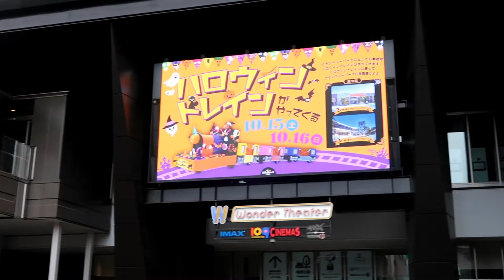Signing up for Puppy Training Classes in Japan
When I was living in the US, I took 2 of my dogs to Obedience School courses when they were puppies. When I got Sinbad, I had no idea how to enroll my puppy into classes here in Japan. I wound up training Sinbad by myself and I don't think we did too badly! With Bandit, I wanted to enroll him in some sort of puppy training class, not only for the training, but also for the socialization. I was also very curious about how they do training in Japan. Luckily, the package deal that Bandit came with had an opportunity to join a series of Junior Puppy Training Classes at a discounted rate. In order to enroll in the class, pet parents had to have a consultation meeting without their puppy present prior to taking the class. I thought I'd share what I learned and give you some insight into how all of this works in Japan.

Thank you for your help with creating thumbnails.

xox